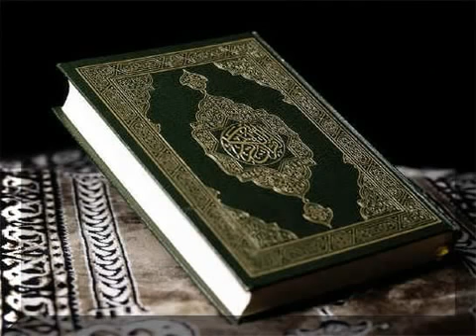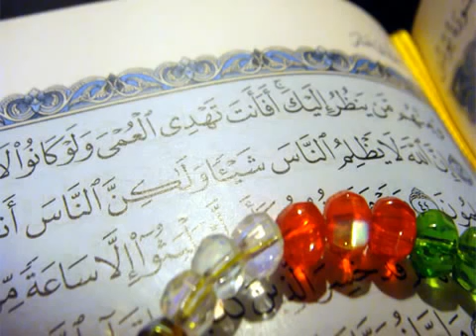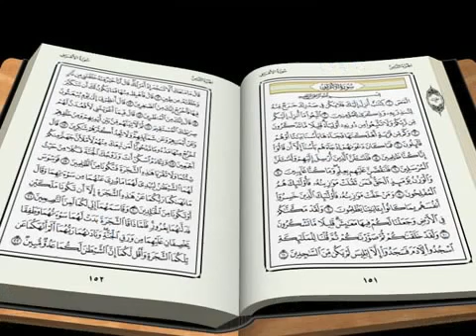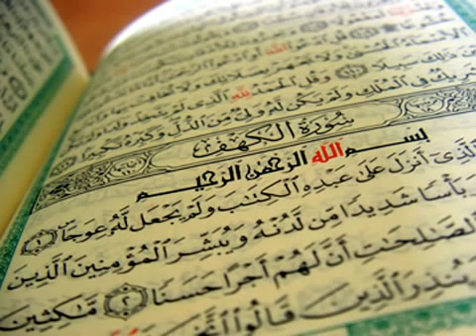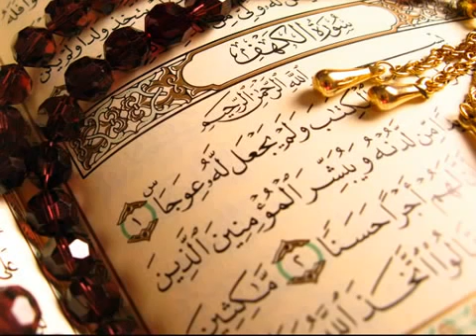74 سورة المدثر بصوت الشيخ عبدالله الكندري Abdullah Al Kandari